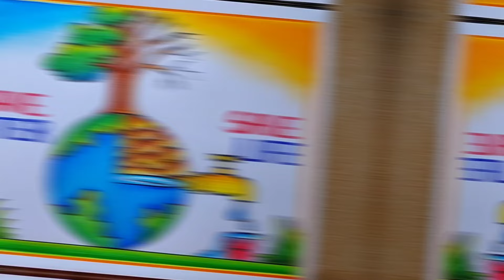World Water Day drawing| World Water Day poster drawing| World Earth day Poster| Save Earth drawing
How to draw save water poster drawing| world water day drawing| Water Day poster drawing| Save environment poster| Save Earth drawing